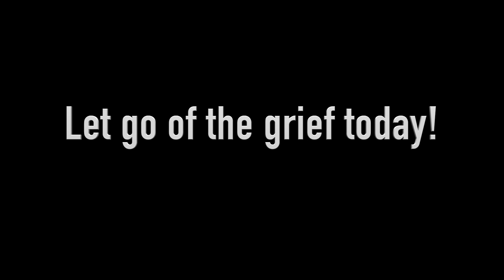The Grief Guy CEU courses by get complete information on the site.mov